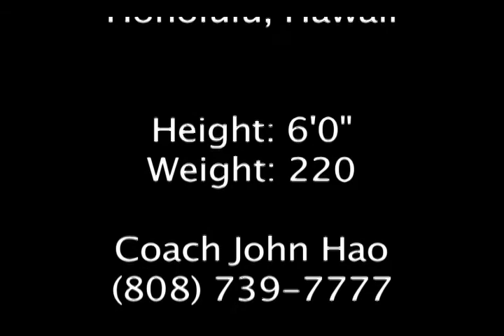Hokukela Isaia 2009 Football Highlights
Defensive Line #40
St. Louis High School
Honolulu, HI